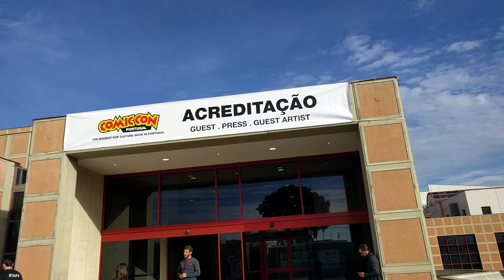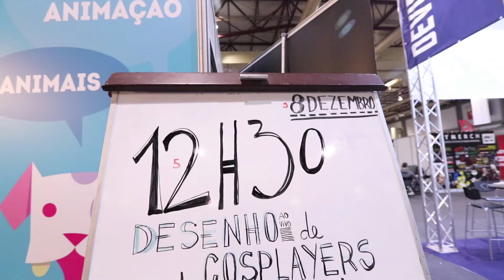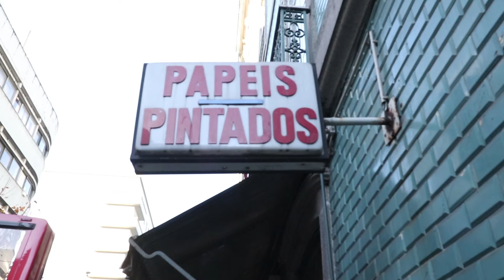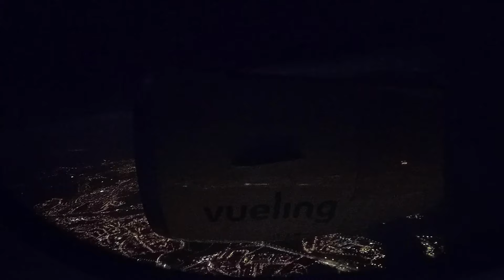A Power Loader Replica at COMIC CON Portugal and lots of cosplayers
My computer is still in the mac hospital but meanwhile I finded a place to edit this video...
Last week I went to portugal to visit comicon thanks to la Casa Da Animação. It was a very freacky experience as it was my first Comicon and I've never seen as much cosplayers together.

Enjoy and have fun animating a little every day!!
Your comments and questions are welcomed here.

FOLLOW ME;